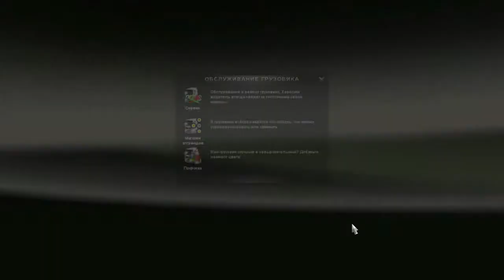Euro Truck Simulator 2 Мод- КАМАЗ-54115 по дорогам Европы.Эпизод №1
Euro Truck Simulator 2 Мод- КАМАЗ-54115.Начало начал-покупка  грузовика.Эпизод № 1 Отличия от КамАЗ-5410 В модели 54115 внедрен ряд конструктивных изменений, в результате чего была повышена грузоподъемность автомобиля. Внешнее отличие от модели 5410 заключаются в ином расположении узлов позади кабины (запасное колесо, воздушный фильтр, ресиверы, один бак вместо двух и т. д.), что, впрочем, было внедрено и на модели 5410 поздних серий, также на этой модели была установлена «высокая» кабина .
Характеристики
Массово-габаритные
Длина: 6155 мм
Ширина: 2500 мм
Высота: 3110 мм
Клиренс: 290 мм
Колёсная база: 4160 мм
Колея задняя: 1890 мм
Колея передняя: 2050 мм
Масса: 19,55 тонн
Динамические Макс. скорость: 90 км/ч .Euro Truck Simulator 2 Мод- КАМАЗ-54115 не из сериала "Дальнобойщики". Euro Truck Simulator 2 Mod KAMAZ - 54115.Nachalo started buying gruzovika.Epizod number 1 Differences from the KamAZ- 5410 The model 54115 introduced a number of design changes , resulting in the increased capacity of vehicle . Unlike external model 5410 are in a different location nodes behind the cab ( spare wheel, air filter , receivers, one tank instead of two , etc.) , which, however , was introduced and later model 5410 series, also in this model was set "high" cabin .
Features
Mass and dimensions
Length: 6155 mm
Width : 2500 mm
Height: 3110 mm
Ground clearance : 290 mm
Wheelbase: 4160 mm
Rear track : 1890 mm
Front track : 2050 mm
Weight : 19.55 tons
Dynamic Max . speed: 90 km / h .Euro Truck Simulator 2 Mod KAMAZ - 54115 not from the series "Truckers".DOWNLOAD modes KAMAZ-54115 Euro Truck Simulator 2 Мод euro truck simulator 2 мод грузовики
euro truck simulator 2 мод на скорость 140euro truck simulator 2 мод на скорость
euro truck simulator 2 мод россия
euro truck simulator 2 мод деньги
euro truck simulator 2 мод камаз
euro truck simulator 2 мод на скорость 200
euro truck simulator 2 мод на физику                                                                euro truck simulator 2 multiplayer                                                                      euro truck simulator 2 mods                                                                         euro truck simulator 2 gameplay                                                                      euro truck simulator 2 money cheat                                                                      (Mods) (ETS 2)